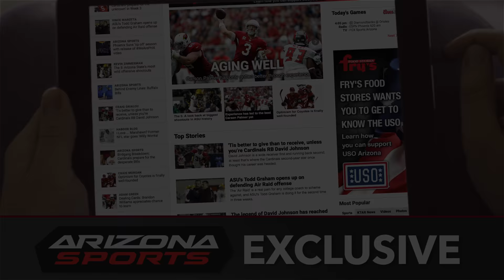Four Downs - Deone Bucannon